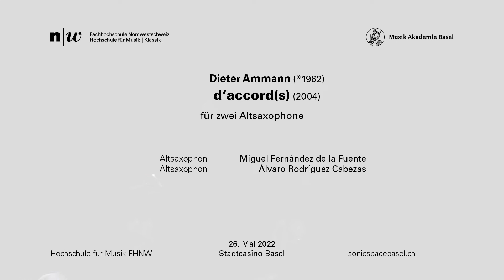Dieter Ammann: d'accord(s) (2004)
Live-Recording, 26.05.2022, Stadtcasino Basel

Dieter Ammann (*1962): d'accord(s) (2004)
für zwei Altsaxophone

Miguel Fernandez De la Fuente, Altsaxophon
Alvaro Rodriguez Cabezas, Altsaxophon

Hochschule für Musik FHNW / Musik-Akademie Basel